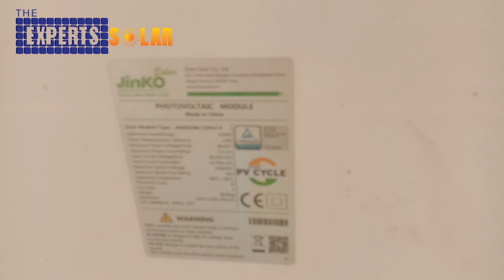Three Tubewell with only one Solar system at Nurpur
اس ویڈیو میں 6 انچ ڈیلوری کے  ٹیوب ویل کی مکمل تفصیل بتائی گئی ہے جو کہ ایک سولر سسٹم پر 3 ٹیوب ویل چل رہے ہیں.

cheapest solar tubewell systems videos